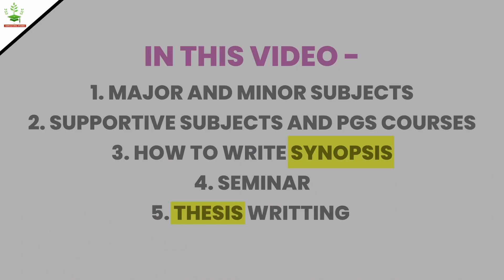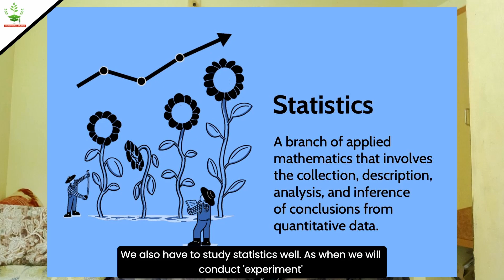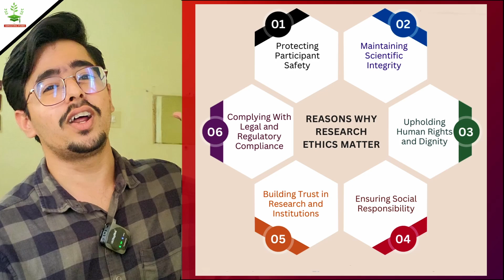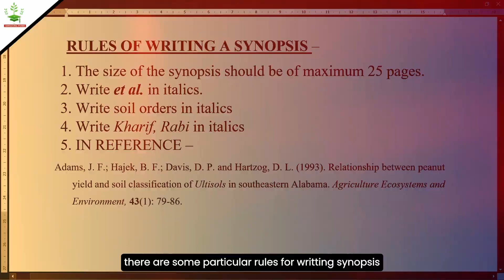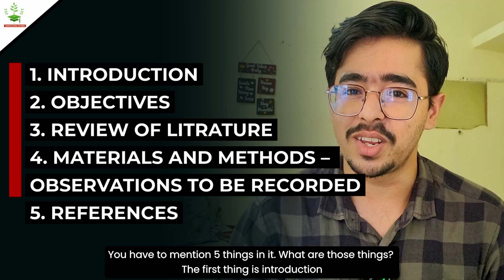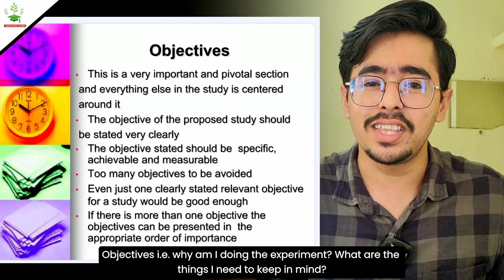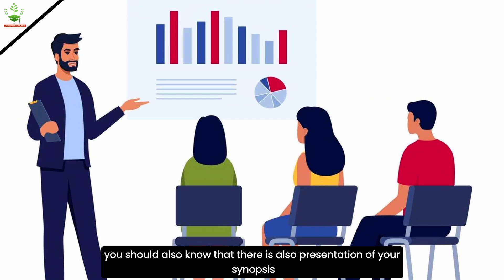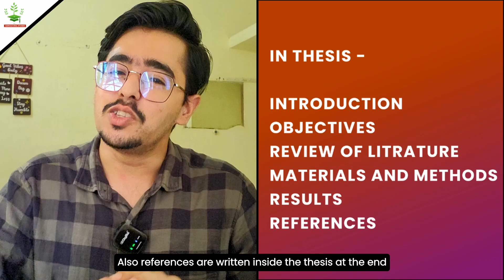Watch This Before Pursuing MSc in Agri - Major-Minor Subjects, Thesis, Seminar & Career Insight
What is MSc in Agriculture - SYNOPSIS, THESIS, SEMINAR, MAJOR & MINOR SUBJECTS,
Want to MASTER AGRICULTURE? Watch This Now and Get
Ahead!

1. MAJOR AND MINOR SUBJECTS
2. SUPPORTIVE SUBJECTS AND PGS COURSES
3. HOW TO WRITE SYNOPSIS
4. SEMINAR
5. THESIS WRITTING

🔍 What’s Covered in this Video:

🔬 What is MSc Agriculture?
📚 Major & Minor Subject Selection
🧾 Synopsis Writing & Research Planning
📑 Thesis Preparation: Timeline, Tools & Tips
🎤 Seminar Presentation in MSc
🛠️ Lab Work, Field Work & Assignments
🎯 Career Options After MSc (Research, NET, PhD, Jobs)
Timecodes -

0:00 - introduction
0:36 - major subjects and minor subjects
2:24 - supportive subjects
3:36 - PGS courses
4:40 -  Research work
5:10 - Synopsis writing
10:45 - Seminar
11:55 - Thesis writing
13:06 - prelim exam

what is msc in agriculture ?
things you have to do in msc agriculture,
scope of msc agriculture,
how to choose subject for msc agriculture ?,
subject for masters in agriculture,
how bsc agriculture is different from msc agriculture,
msc in agronomy,
msc in soil science,
aieea pg exam,
aieea pg 2024 rank,
What's the BIGGEST Mistake MSc Agriculture Students Make?
Discover the HIDDEN Benefits of an MSc in Agriculture!
Can an MSc in Agriculture REALLY Change Your Life?
how to write synopsis for MSc ?
how to write thesis ?
rules of writing synopsis for research work,
how to choose research topic for msc,
what is role of Statistics in msc agriculture,
jobs after BSc, MSc and PhD in agriculture,
salary after msc in agriculture,
Review of literature,
Methods and materials,
References in research work,
Bibliography in research work,

IMPORTANT LINKS -